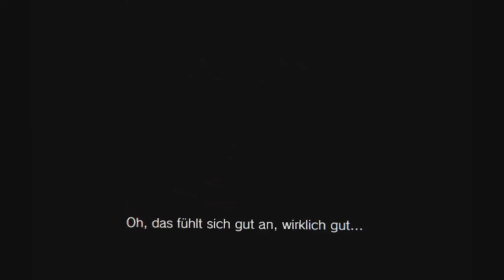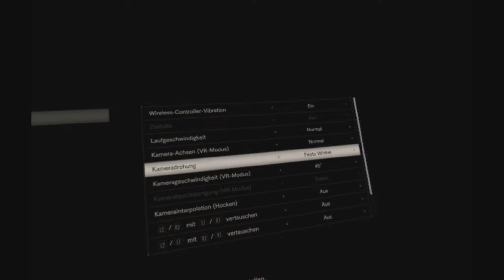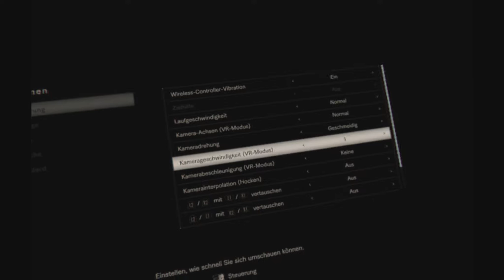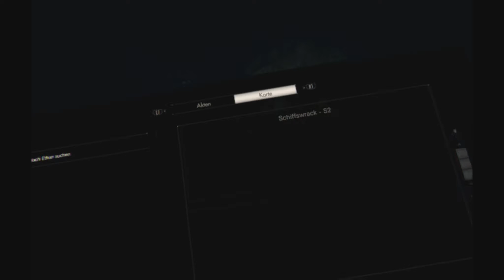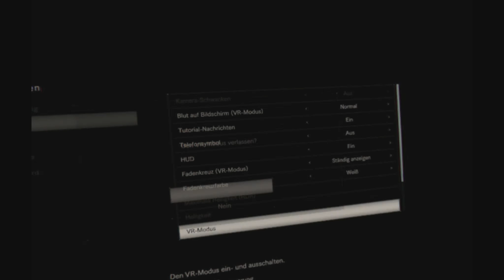[[ PS4 / VR ]] Resident Evil 7 Biohazard [#9] | German | Let's Play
⇒ Dies ist das LP von mir zu Resident Evil 7 (welches als Livestream statt fand!)

⇒ Ihr wollte Informiert bleiben? - Dann folgt mir doch auf Twitter!